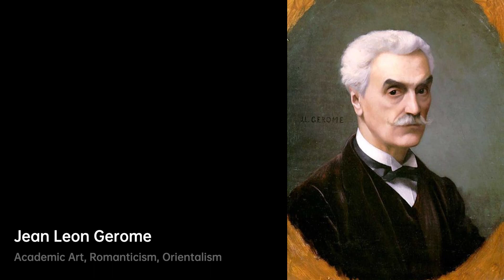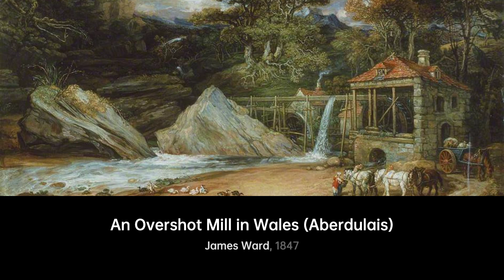Who is Wilhelm von Kaulbach｜Artist Biography｜VISART